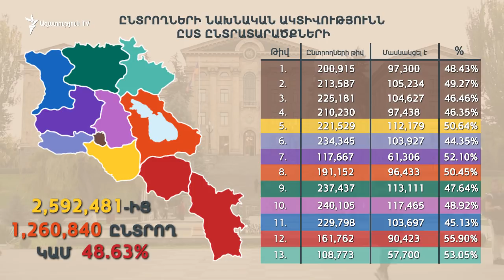Ընտրողների նախնական ակտիվությունն ըստ ընտրատարածքների